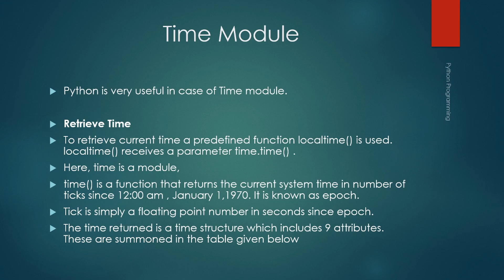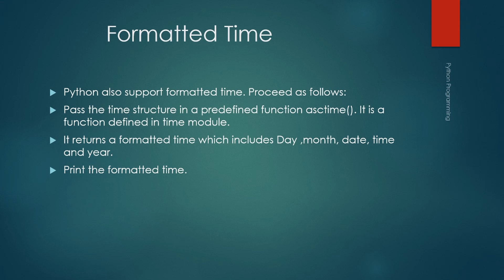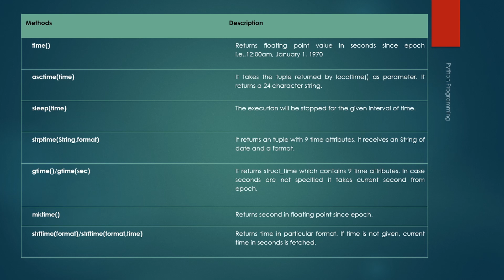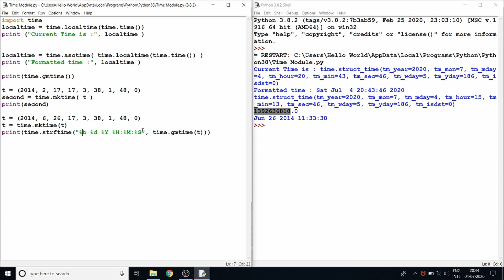Python Time Module | Python Programming in Tamil | #21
In this video we are going to answer the following questions
Python Time Module ?

Python is very useful in case of Time module.

Retrieve Time
To retrieve current time a predefined function localtime() is used. localtime() receives a parameter time.time() .
Here, time is a module,
time() is a function that returns the current system time in number of ticks since 12:00 am , January 1,1970. It is known as epoch.
Tick is simply a floating point number in seconds since epoch.
The time returned is a time structure which includes 9 attributes. These are summoned in the table given below

Attribute             Description
tm_year              Returns the current year
tm_mon              Returns the current month
tm_mday            Returns the current month day
tm_hour              Returns the current hour.
tm_min               Returns the current minute
tm_sec                Returns current seconds
tm_wday             Returns the week day
tm_yday              Returns the year day.
tm_isdst              It returns -1,0 or 1.

Python also support formatted time. Proceed as follows:
Pass the time structure in a predefined function asctime(). It is a function defined in time module.
It returns a formatted time which includes Day ,month, date, time and year.
Print the formatted time.

time()
Returns floating point value in seconds since epoch i.e.,12:00am, January 1, 1970
asctime(time)
It takes the tuple returned by localtime() as parameter. It returns a 24 character string.
sleep(time)
The execution will be stopped for the given interval of time.
strptime(String,format)
It returns an tuple with 9 time attributes. It receives an String of date and a format.
gtime()/gtime(sec)
It returns struct_time which contains 9 time attributes. In case seconds are not specified it takes current second from epoch.
strftime(format)/strftime(format,time)
Returns time in particular format. If time is not given, current time in seconds is fetched.